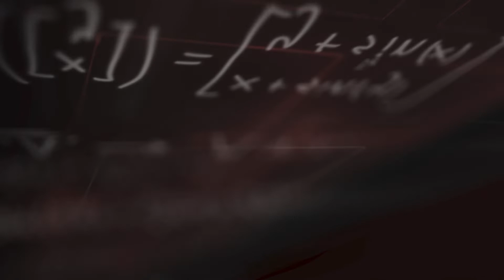Industrial & Systems Engineering at Mississippi State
Learn more about the industrial and systems engineering department in Mississippi State's Bagley College of Engineering.